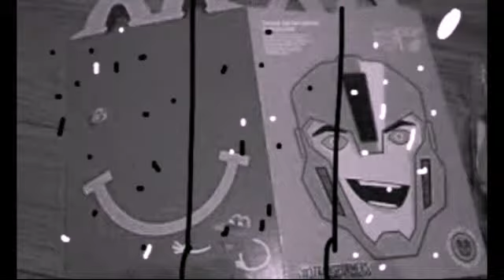Transformers robots in disguise